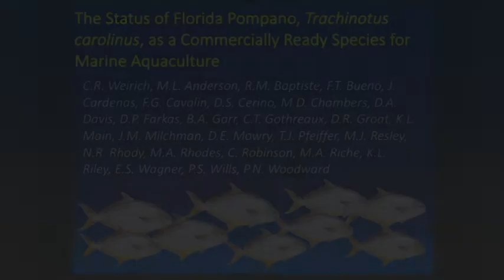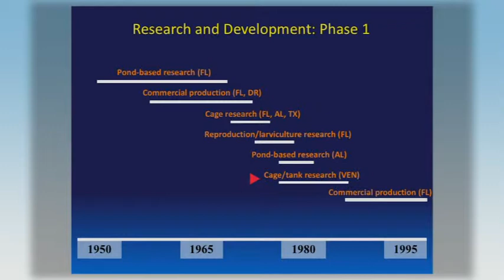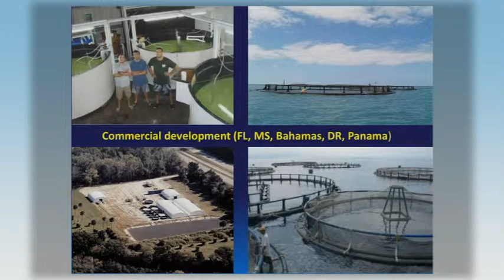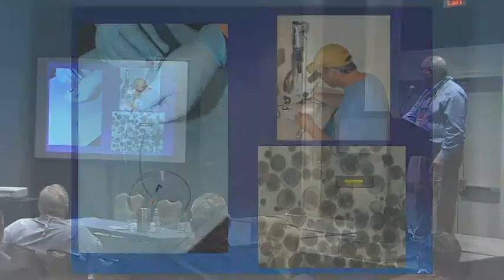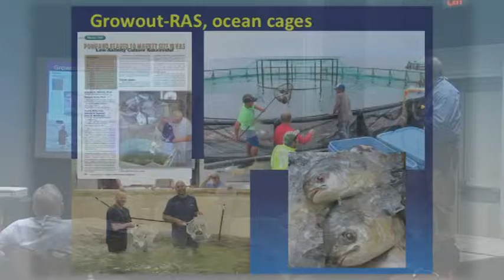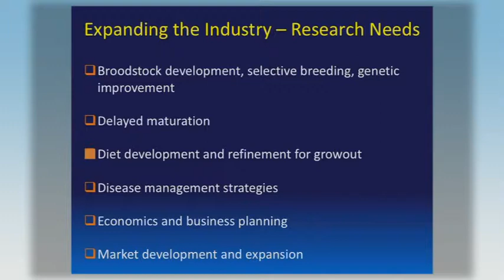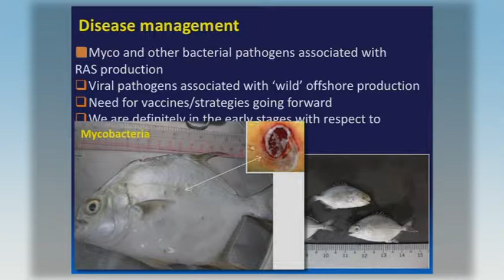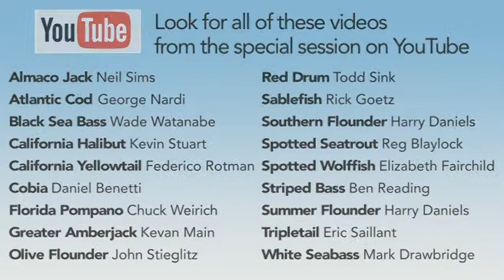Chuck Weirich: Florida Pompano, Trachinotus carolinus, Aquaculture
Full title:
The Status of Florida Pompano, Trachinotus carolinus, as a Commercially Ready Species for US Marine Aquaculture

About Aquaculture 2019:
At Aquaculture America 2019 in New Orleans, LA, aquaculture experts presented on March 10th on the “Status of Marine Finfish Species for US Aquaculture” for 18 species.  This special session was hosted and organized by Florida Atlantic University Harbor Branch Oceanographic Institute, USDA Agricultural Research Service, USDA National Institute of Food and Agriculture, and NOAA Fisheries. Each expert summarized the stage of the aquaculture industry readiness for a species and the research directions necessary to remove barriers for the species to become commercialized.

North Carolina Sea Grant
North Carolina State University Center for Marine Sciences and Technology
303 College Circle
Morehead City, North Carolina 28557 USA

Florida pompano, Trachinotus carolinus, are native to coastal waters of the Atlantic Ocean from Massachusetts to Brazil and throughout the Gulf of Mexico. The species is especially common along the Florida coasts to North Carolina. A high-value carangid, pompano has been historically prized by both recreational and commercial fishermen. In 2016, the average dockside price of wild-caught whole Florida pompano was over US$9 per kilogram, with farm raised whole fish currently fetching from up to $22-$26/kg wholesale and from $35-$44/kg retail.

Because of their superior market value, coupled with a limited supply due to small and unpredictable commercial landings, in the 1960s and 1970s researchers began investigating the potential of Florida pompano for aquaculture. Although a number of studies and trials were conducted during this era; reliable hatchery, nursery, and growout methods were not established. However, beginning in the late 1990s a renewed interest in pompano as a candidate for aquaculture arose which was fueled by advances made with respect to other marine finfish species in the areas of captive reproduction, larval rearing methods, and diet development for nursery and growout phases. Over the last two decades, through the efforts of a number of public and private entities, protocols have been developed that have allowed commercialization of pompano aquaculture to be realized.

Florida pompano broodstock can be readily conditioned to spawn (26-28 C) and to produce large numbers of fertilized eggs multiple times throughout the year via hormonally-induced volitional tank spawning. Larval rearing is fairly straight forward using a standard feeding regime of rotifers, then Artemia, followed by co-feeding and weaning to microparticulate diets with metamorphosis occurring at approximately 18-25 days post hatch. Pompano readily consume formulated pelleted diets (floating, sinking, and slow-sinking) and growout of juveniles to produce market ready fish (0.5-0.7 kg) is fairly rapid (&lg12 months) and has been achieved mainly via RAS and flow-through tank based systems, and ocean net pens.

At present, pompano juveniles and marketable fish are being produced by a small number of US based commercial ventures with operations in Florida and Central America. To expand the success of these existing businesses as well as to ensure sustainable industry development, there is an ongoing need for research directed towards topics including:

 Domesticated broodstock development, selective breeding, and genetic improvement  Diet development and refinement for growout  Disease management strategies  Economics and business planning  Marketing strategies